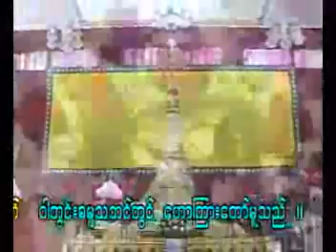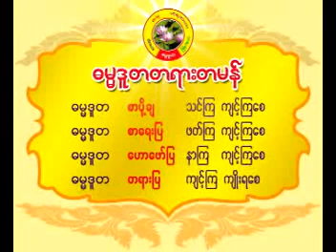အလိုအပ္ဆုံးအရာ 1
Dr. Ahsin Pyin Nyeint Thara
ေဒါက္တာအရွင္ပညိႆရ
ဓမၼဒူတေတာရ သာသနာရိပ္သာ